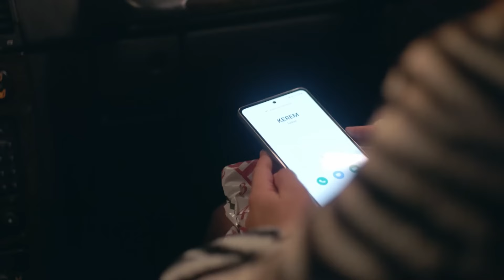Darmaduman 4. Bölüm Özeti | Kandırdın Beni!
Kerem, Yağız'dan duyduğu gerçeklerle yıkılır ve Derin'e resti çeker. Yaşadıklarını kaldıramayan Kerem Yağız'dan intikamını en acı şekilde almak ister ve Evren'in yardımıyla Yağız'a hayatının dersini verir... - Darmaduman
Darmaduman

KÜNYE
Tür: Gençlik - Dram
Yapım: Ay Yapım
Yönetmen: Deniz Yorulmazer
Yapımcı: Kerem Çatay
İdari Yapımcı: Cem Baydur
Senaryo: Damla Serim
Drama Geliştirme Müdür: Erdi Işık

Oyuncu Kadrosu:
Kerem: Mert Yazıcıoğlu
Ece: Aslıhan Malbora
Derin: Hafsanur Sancaktutan
Evren: Aytaç Şaşmaz
Beliz: Nur Fettahoğlu
Harun: Necip Memili